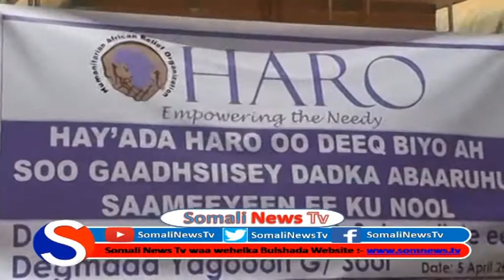Warka Haro Deegaanka Shululux